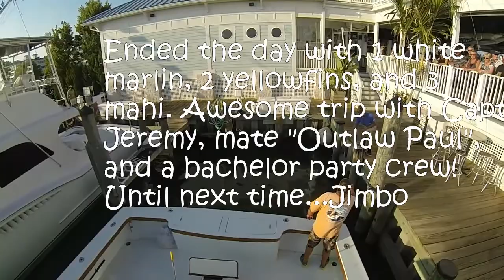Playmate Pelagics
Description